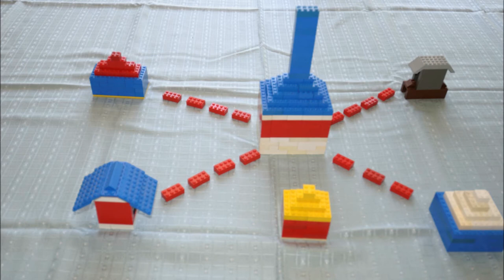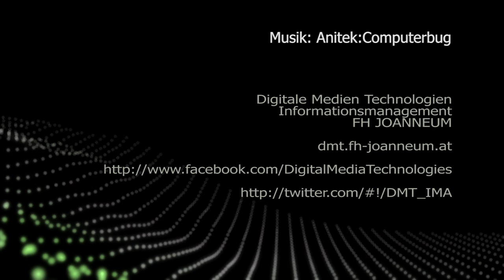Fernsehen der Zukunft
StudentInnenprojekt zum ThemaIP-TV. Jahrgang 2011, Fach DMT2
StudentInnen: BINDER Kevin, DITTINGER Marlene, STANI Stefan
Betreuung Gerhard Sprung